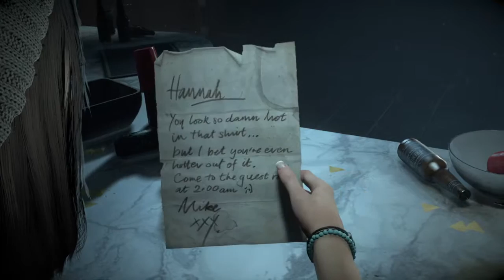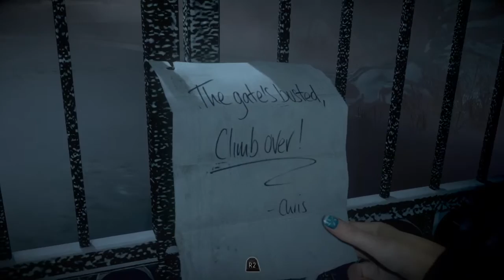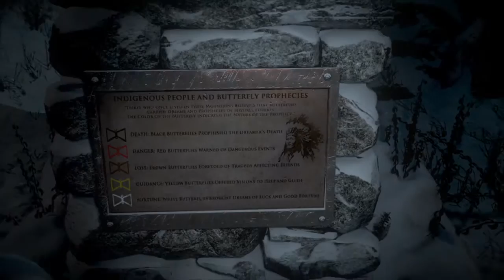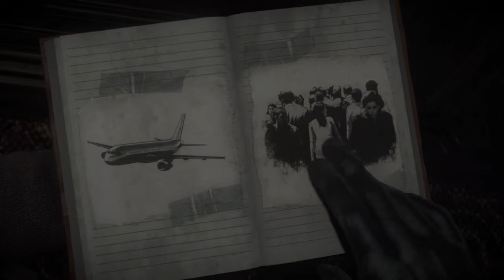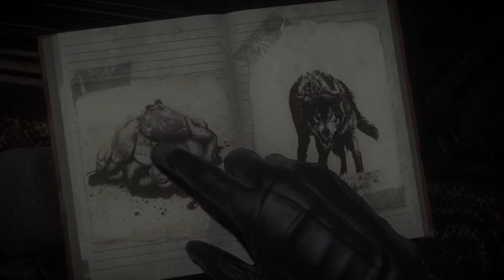Until Dawn Part 1